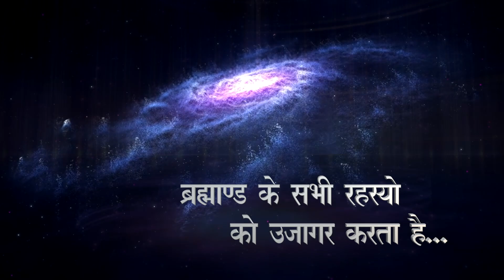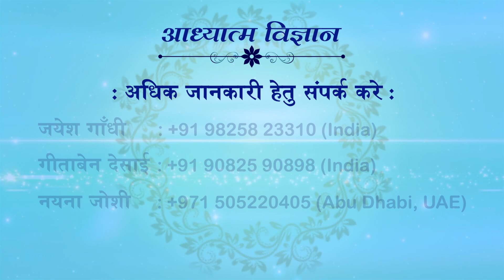17 FEBRUARY 2022 | EPISODE 1024 | ARIHANT TV | SPIRITUAL SCIENTIST SWAMI SHRI KAMLESHANAND JI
17 FEBRUARY 2022
EPISODE 1024
ARIHANT TV